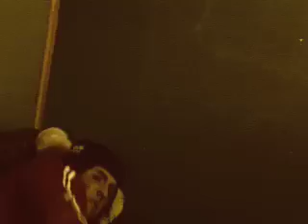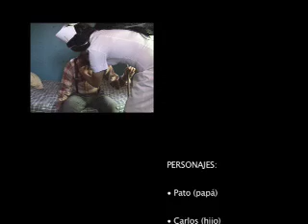Solo y Triste (Full version) La Rude Jasha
Video realizado en diciembre de 2007, para banda Ska de Nogales, Chile. Mi primer trabajo audiovisual, producido y dirigido. Espero guste y gracias a la banda por su fé y entrega a la realización del video.